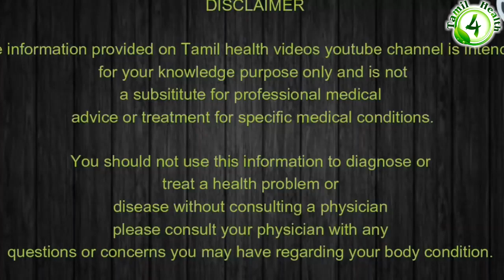தொப்பையை வேகமாக குறைப்பது எப்படி? How to reduce belly fat thoppai kuraiya